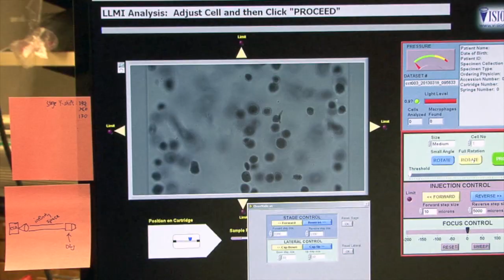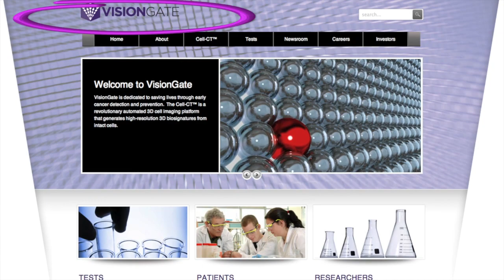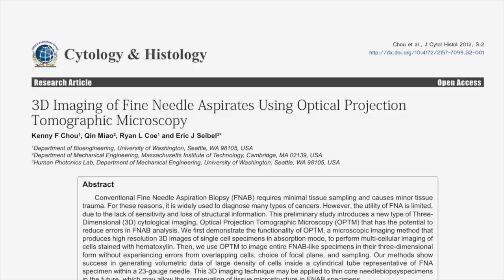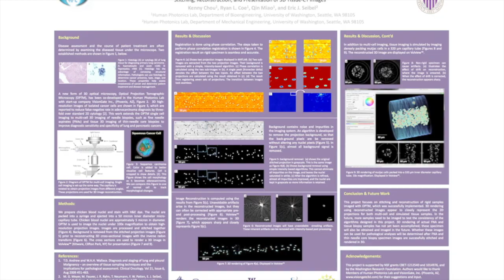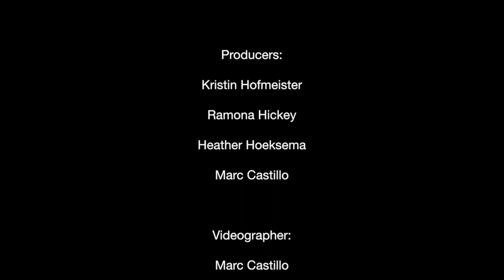Undergraduate Research at UW Engineering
University of Washington engineering student Kenny Chou discusses his undergraduate research experience at the Human Photonics Laboratory. The lab develops methods to view cells in three dimensions to aid in cancer detection. Kenny's work focused on improving the computer processes for imaging cells. He and his mentors discuss the value of undergraduate research for the labs as well as students' graduate school and career prospects.